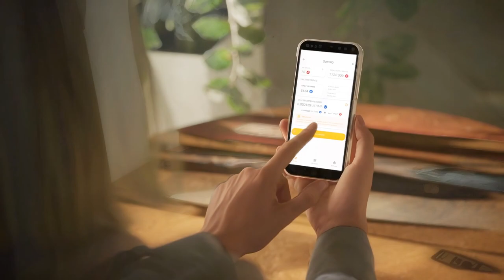Profit from Blockchain Technology with Ultima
DeFi-U by Ultima is an innovative and technological way of getting profit in the form of Ultima tokens for holding SPLIT. All you need to get started is to purchase a license and enter into a split contract.

✅ Your mentor or partner can send you a link to register on the